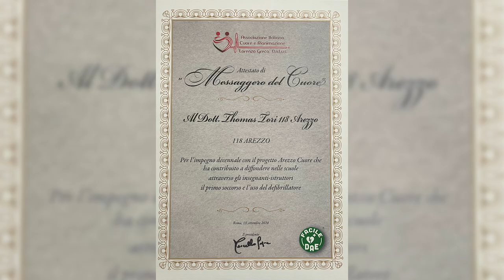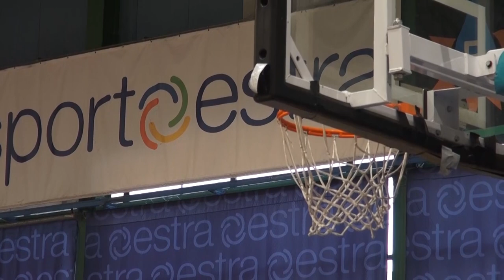Il progetto Arezzo Cuore premiato ieri in Senato per i 10 anni di attività svolta nelle scuole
Arezzo Cuore è stato premiato ieri in Senato per i 10 anni di attività nella diffusione delle manovre di rianimazione ed uso del defibrillatore nelle scuole. ll riconoscimento è stato consegnato nella Sala Capitolare del Senato della Repubblica nell’ambito del convegno “La morte cardiaca improvvisa, attuazione della legge 116 per la diffusione dei defibrillatori, tutti possono usare un DAE, realtà e proposte”, che si è svolto alla presenza di cariche dello Stato, dell’Arma dei Carabinieri, della Marina Militare e della Polizia di Stato. L’iniziativa è stata organizzata dall'Associazione Italiana Cuore e Rianimazione Lorenzo Greco Onlus.

Per Arezzo Cuore è stata premiata una delegazione che ha partecipato al progetto, composta da Thomas Tori, operatore del 118 di Arezzo, la professoressa Antonella Bianchi in rappresentanza del Provveditorato agli Studi della provincia di Arezzo, e Antonio Cropano del Centro di Formazione Etrusco. L’attestato di riconoscimento al merito, come "Messaggeri del Cuore” è “stato assegnato “per l'impegno decennale con il Progetto Arezzo Cuore che ha contribuito a diffondere nelle scuole attraverso gli insegnanti-istruttori il primo soccorso e l'uso del defibrillatore”.

Grazie al progetto Arezzo Cuore in questi 10 anni sono stati formati 18.343 studenti. Attualmente sono 310 i docenti in grado di insegnare le manovre di rianimazione e l’utilizzo del DAE agli studenti. Numeri importanti che hanno consentito il salvataggio di decine di persone da chi ha ricevuto una formazione specifica durante il percorso scolastico.